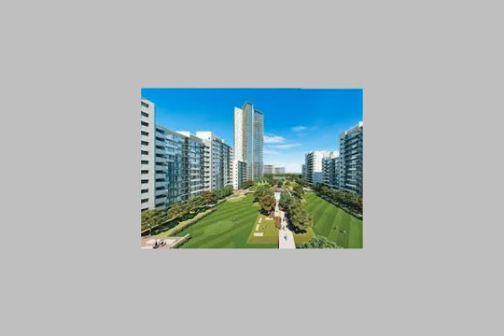Apartment For Rent In Camp Cesar Alexandria - mlseg.com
- كامب شيزار - Egypt Real Estate |    Alexandria |    Camp Cesar |     Apartment For Rent